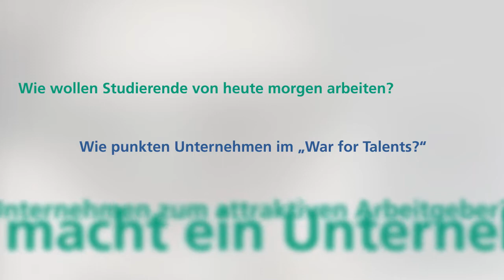KAI-Index: Was macht Unternehmen attraktiv? Zukunftsforum Interview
KAI-Index: Was macht Unternehmen attraktiv?
Auf dem Zukunftsforum »Zukunft der Arbeit -- Arbeit der Zukunft« vom 31. Januar 2013 beantwortete Herr Figge, Vice President der Haworth GmbH, einer der weltweit führenden Büromöbelhersteller, aus seiner Sicht die Frage nach der Attraktivität von Unternehmen: Sehen Sie sein deutliches Plädoyer für mehr Individualität, Freiheit und Flexibilität hier im Vodcast.

Über den KAI-Index: Ein Maß für die Balance von Arbeitsanforderungen und Ressourcenausstattung Das Fraunhofer IAO hat mit dem Kopfarbeit-Index KAI eine wissenschaftliche Methode entwickelt, um die Kopfarbeit »zu messen«. Im Mittelpunkt steht die Frage, wie Kopfarbeit heute tatsächlich aussieht: Welche Anforderungen richten sich an die Kopfarbeitenden einerseits -- und wie sind sie zur Anforderungsbewältigung andererseits mit Ressourcen ausgestattet?